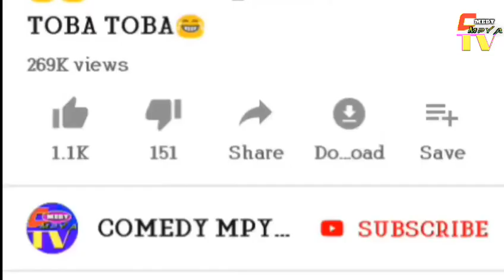NEWS _Rais MAGUFULI _AMTUMBUA_WAZIRI_KANGI LUGOLA_LEO.